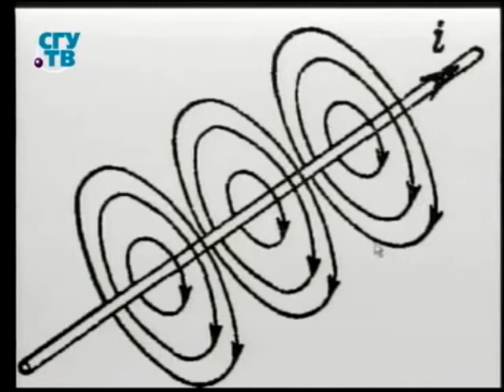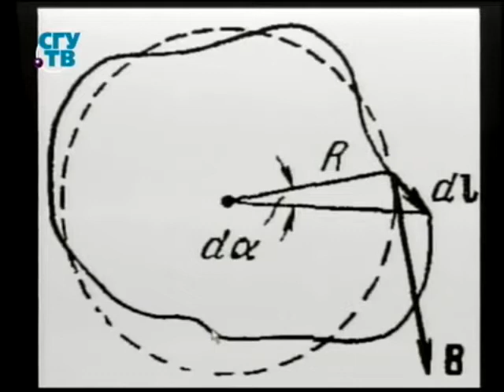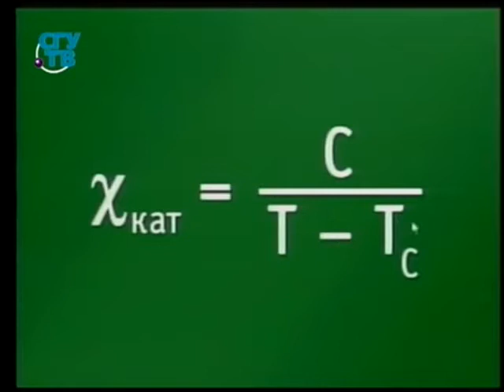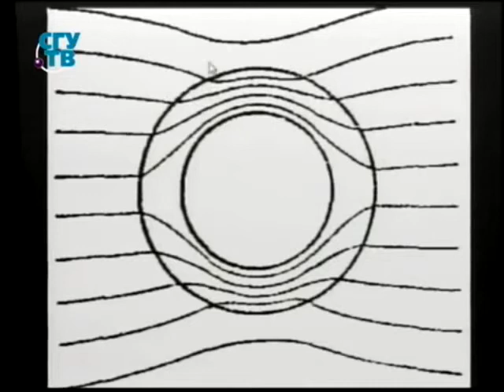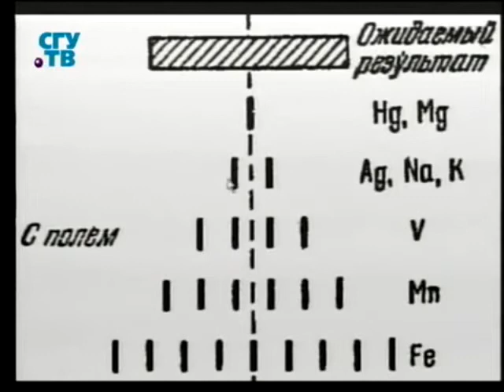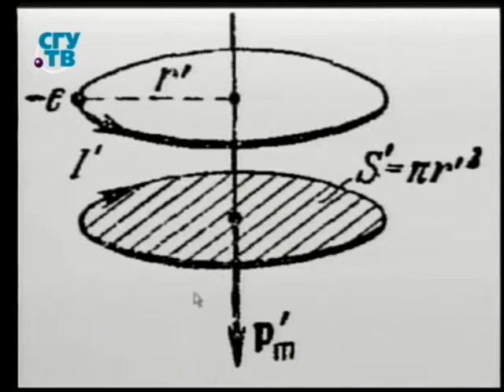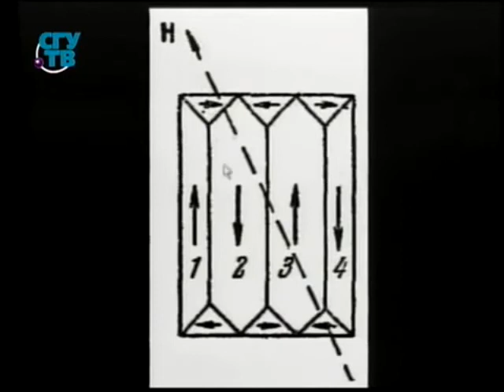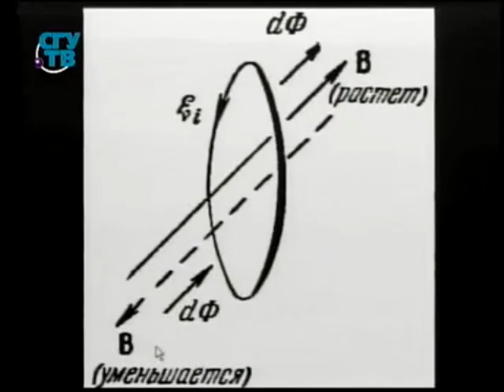Физика # 42. Магнетизм. Молекулярные токи